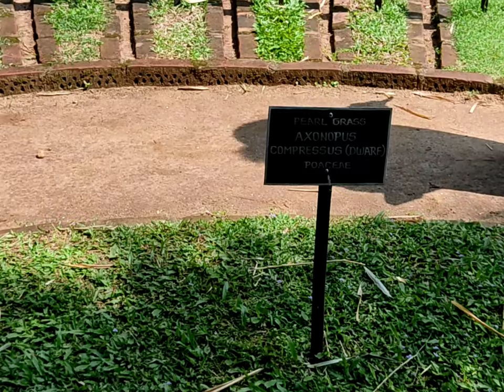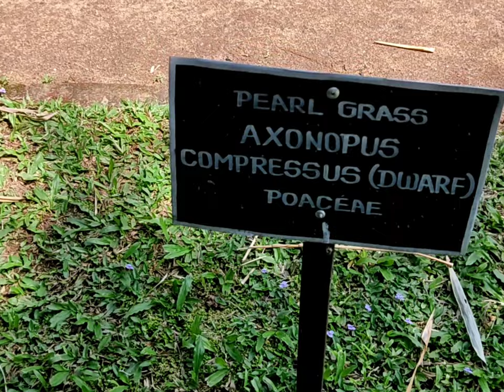Royal Botanical Garden Peradiniya Kandy (Srilanka)🇱🇰🌼🌻🌹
Royal Botanic Gardens, Peradeniya are about 5.5 km to the west of the city of Kandy in the Central Province of Sri Lanka. In 2016, the garden was visited by 1.2 million locals and 400,000 foreign visitors.
[1] It is near the Mahaweli River (The longest river in Sri Lanka).
[2] It is renowned for its collection of orchids. The garden includes more than 4000 species of plants, including orchids, spices, medicinal plants and palm trees.
[3] Attached to it is the "National Herbarium of Sri Lanka". The total area of the botanical garden is 147 acres (0.59 km2), at 460 meters above sea level, and with a 200-day annual rainfall. It is managed by the Division of National Botanic Gardens of the Department of Agriculture.